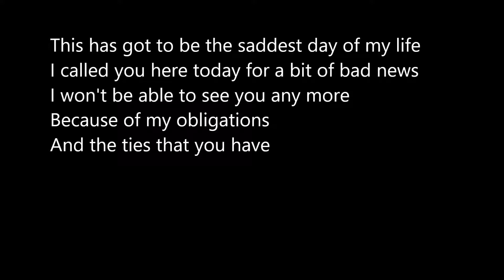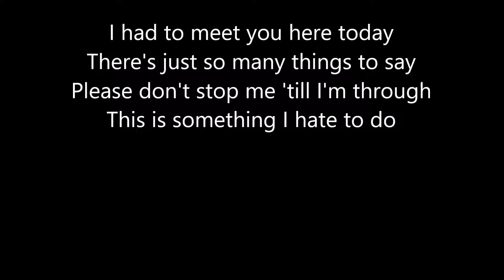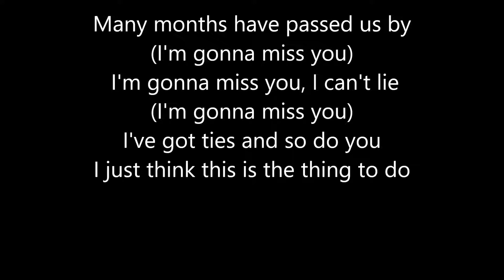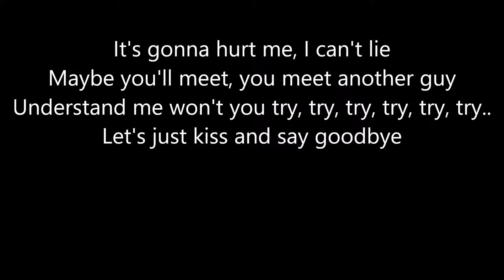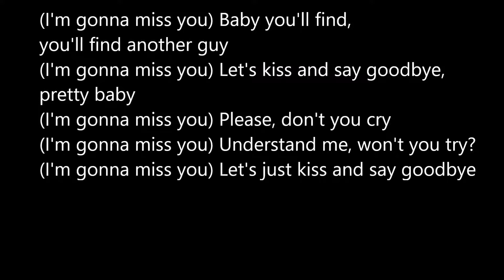Kiss and say goodbye LYRICS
The Manhattans -- Albert999